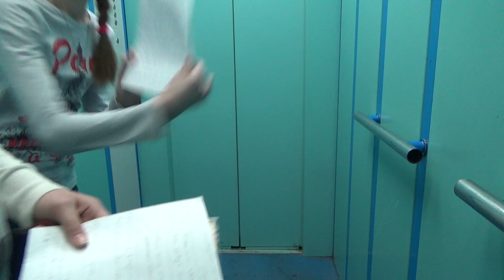Загадки в лифте с Лерой.